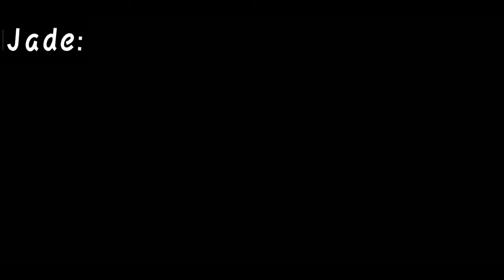PLAYING "AMONG US" WITH THEM #3 |Liciel Claire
PS: THANKYOUUU SA PA SCREEN RECORD NG GAMEPLAAAY NANAY CHRIS AT JADE :D

(Sneaky Snitch)
MacLeod's description:
Genre: Soundtrack
Length: 2:17

(Investigation)
Genre: Soundtrack
Length: 1:34
Tempo: 94

Sort of a loafing comedic piece for all of your amusing scenes with dialog that does not need to move the story. Also reasonable for scenes with no dialog.